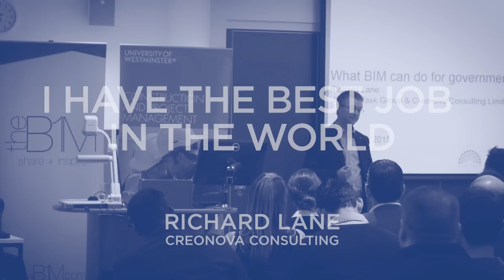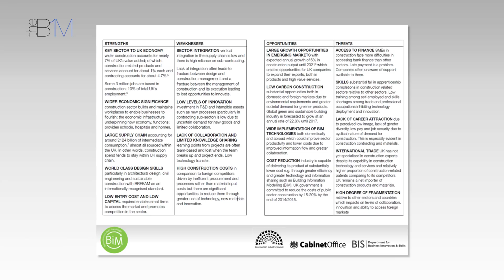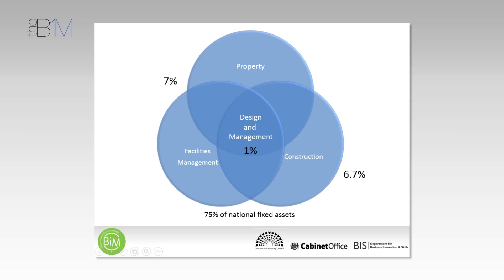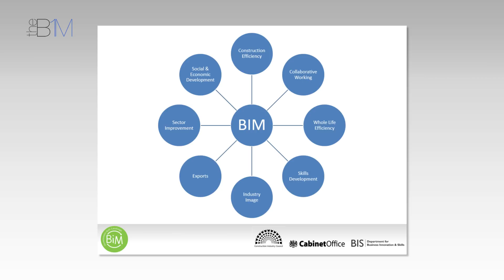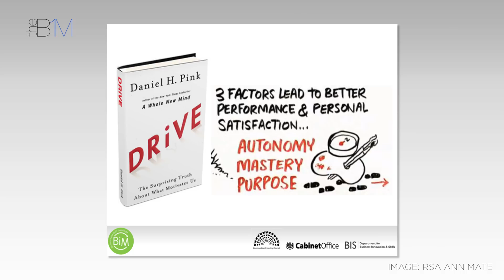I Have The Best Job In The World | Richard Lane | The B1M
“My 27 year career has really taken me to this point, today, where I have the best job in the world”. Watch this fantastic speech by Richard Lane on how building information modelling (BIM) can deliver a transformational change in the construction industry.

“The great thing from your perspective, is you can skip that 27 years, and you can have the best job in the world today” says Richard. “Over the next 8 minutes or so I’m going to explain and justify how I can make such a bold claim”.

Filmed at the United Kingdom’s (UK) London + South East BIM Region event in autumn 2015, Richard’s piece looks at the wider agenda behind the British Government’s BIM mandate, and towards the Industrial Strategy: Construction 2025

The UK’s built environment sector employs 2.9M people and contributes 15% of the country’s total output (GDP). But it is very inefficient and wasteful. The consensus amongst several studies puts total waste within the industry between 30-35%, equivalent to around 5% of GDP.

“It gets worse” explains Richard. “Construction enables pretty much every other industry in this country – so add to that 5% the knock-on effect to all those other sectors”.

These factors, when read in conjunction with the detailed SWOT (Strengths, Weaknesses, Opportunities and Threats) analysis in the Industrial Strategy, make the UK Government’s rational for driving transformation through BIM clear. With real change in construction – reducing waste and improving the overall quality of the built environment – numerous other industries and the UK’s overall national output will directly benefit.

Richard goes on to highlight the three factors for motivation of individuals as outlined by Dan Pink in his book Drive: autonomy, mastery and purpose “For me, the transformation that is being driven by BIM enables everybody in our industry to achieve all of these things” Richard explains.

He concludes with an inspiring call-to-action: “Government have been trying to change construction for 70 years. But with the UK BIM mandate and the movement within the industry, we have the chance to get it right this time. So please join me. If we all embrace it then we can really make this level of difference and change to our country. And if we can have that level of purpose in our work… why wouldn’t it be the best job in the world?”

Richard Lane is a Director at Creonova Consulting, currently working with the UK BIM Task Group. Follow him on Twitter

Filmed at University of Westminster. Find out more about the UK’s London + South East BIM Region and register for future events

The B1M is the definitive video resource for building information modelling (BIM). We want to inspire a million people through our videos to help mobilise BIM adoption around the world.